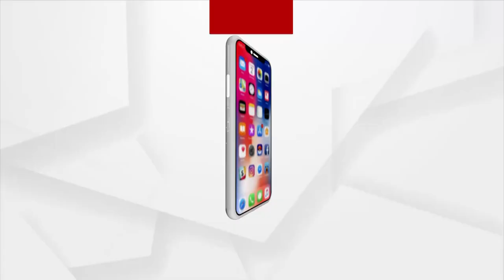BJD's Landslide Victory yet Unsatisfying in Odisha Municipal Election